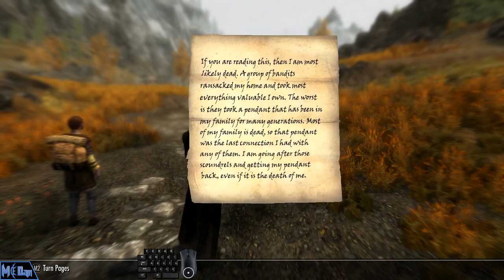Skyrim Necromancer Run (Part 1)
It's been a while since I played Skyrim on stream, so here we go. This character is a necromancer based on Zaric's Bonelord of Worms build. Sorry for the abrupt ending. Game kept crashing and I had to troubleshoot my mod list.